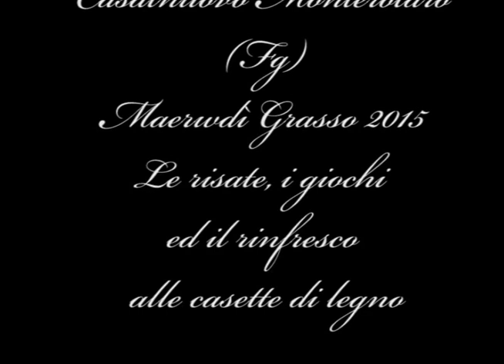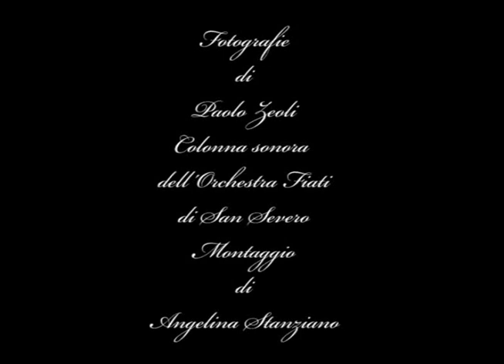Martedì grasso 2015 a Casalnuovo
Casalnuovo Nomterotaro (FG) Martedì Grasso 2015. I giochi, la festa ed il rinfresco alle casette di legno